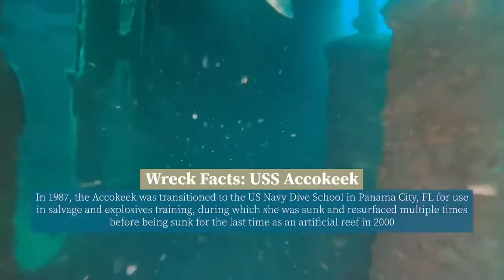Diving the Accokeek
The shipwreck Accokeek is located 13 miles off the coast of Panama City Beach, Florida. It’s a fantastic dive and is home to a large variety of life, most notably Goliath grouper over 590lbs.